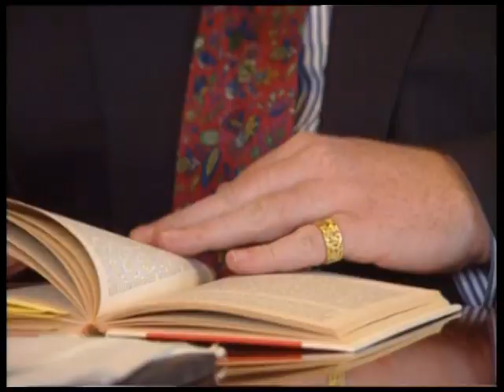TRC Episode 03, Part 03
Death squads, political assassinations, until recently mainly associated with South American dictatorships. Today South Africa has that dubious honour.